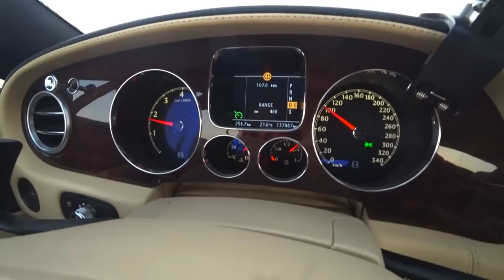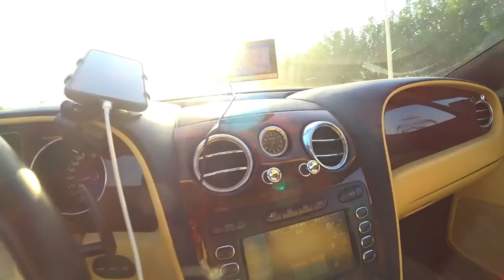واخيرا الى الكويت